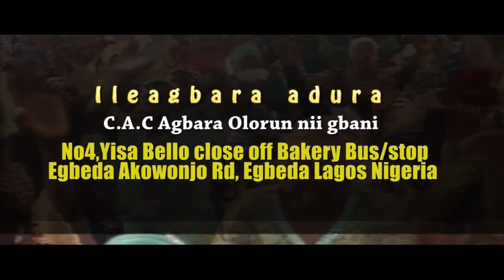AGBARA OLORUN NII GBANI ONA ABAYO TV MAY 2022 SERIES